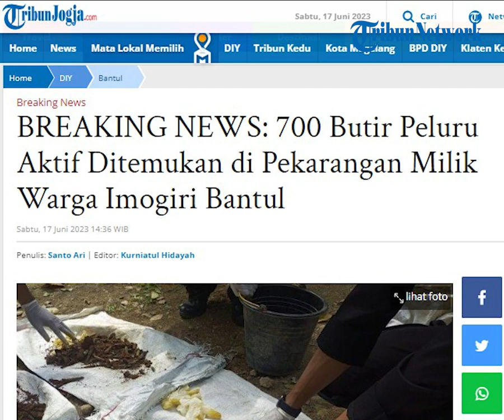700 Butir Peluru Aktif Ditemukan di Pekarangan Milik Warga Imogiri Bantul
POS-KUPANG.COM - Warga Padukuhan Manggung, Kalurahan Wukirsari, Kapanewon Imogiri tak sengaja temukan puluhan peluru aktif pada Jumat (16/6/2023).

Setelah dilaporkan ke pihak kepolisian, petugas melakukan penelusuran dan kembali menemukan ratusan butir peluru di kebun milik warga tersebut.

Kasi Humas Polres Bantul , Iptu I Nengah Jeffry Prana Widnyana menjelaskan, semula dua saksi yakni Hasim (64) dan Ngatijo (60) bekerja memecah batu di lahan pekarangan milik Japar, warga Padukuhan Manggung pada hari Jumat kemarin. (POS-KUPANG.COM, Santo Ari/TribunJogja.com)

Artikel ini telah tayang di TribunJogja.com dengan judul BREAKING NEWS: 700 Butir Peluru Aktif Ditemukan di Pekarangan Milik Warga Imogiri Bantul

Penulis  : Santo Ari/TribunJogja.com
Editor  : Kurniatul Hidayah/TribunJogja.com
VPO  : Leo R